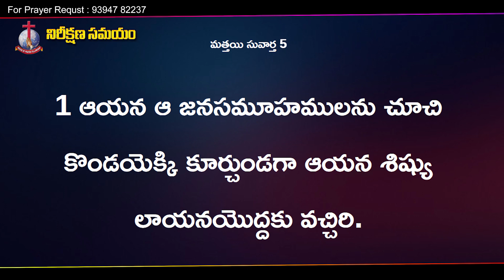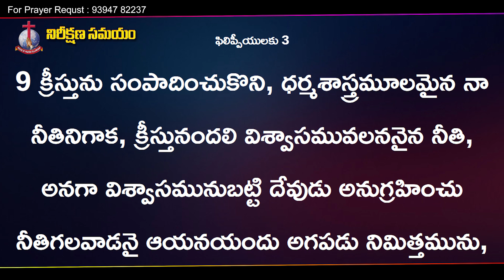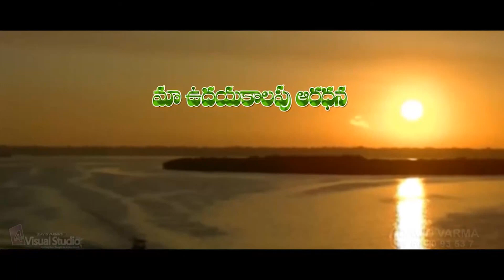MSG 929 I Pastor Solomon Reddy I Nirikshana Samayam I Keerthana tv, Guntur.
1 Cor 9:16 :- For if I preach the gospel,I have nothing to boast of, for necessity is laid upon me.